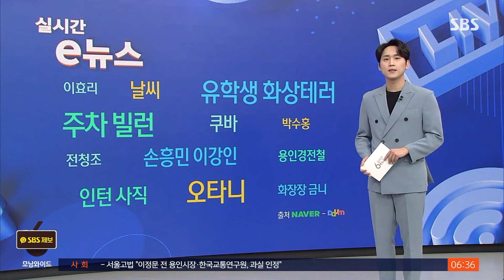"3월 20일 기시다 방한 검토"…'오타니 개막전' 맞췄다? / SBS / 실시간 e뉴스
다음 달, 세계적인 야구 스타 오타니 쇼헤이 선수의 소속팀 LA 다저스와 샌디에이고 파드리스의 메이저리그 개막전이 서울에서 열리게 되죠.

이 시기에 맞춰 기시다 후미오 일본 총리가 방한을 검토하고 있다는 보도가 나왔습니다.

다음 달 20일, 서울에서 올해 메이저리그 공식 개막전인 LA 다저스와 샌디에이고 파드리스의 경기가 열립니다.

오타니 선수 역시 올해 이적한 다저스 유니폼을 입고 개막전에 출전할 것으로 예상되는데요.

일본 언론이 이 개막전 시기에 맞춰 기시다 총리가 우리나라를 방문하는 방안을 검토하고 있다고 보도했습니다.

방한을 검토하는 배경에는 낮은 지지율에 대한 고민이 자리 잡고 있다는 분석이 나오고 있는데요.

최근 NHK 여론조사에서 기시다 내각의 지지율은 25%로 집계됐습니다.

다만 한일 양국 모두 기시다 총리의 방한과 관련한 공식 협의는 현재 진행되지 않고 있다고 선을 그었습니다.